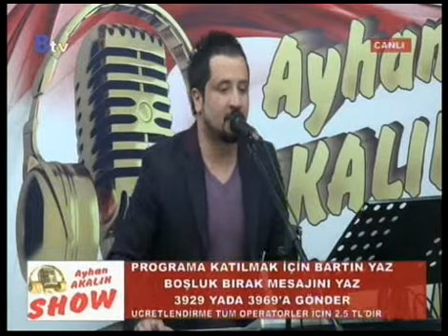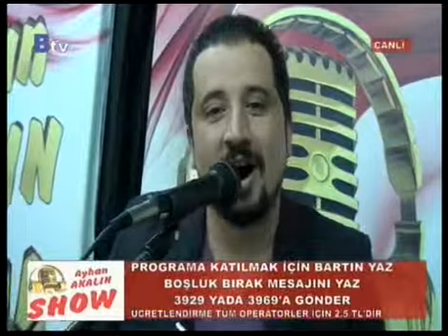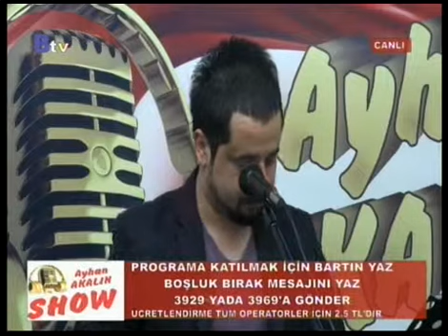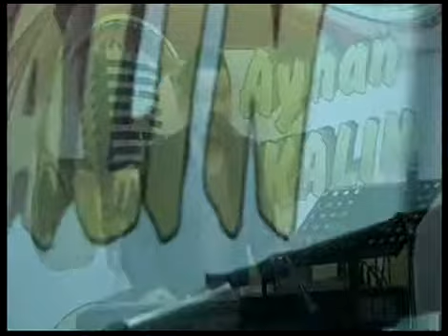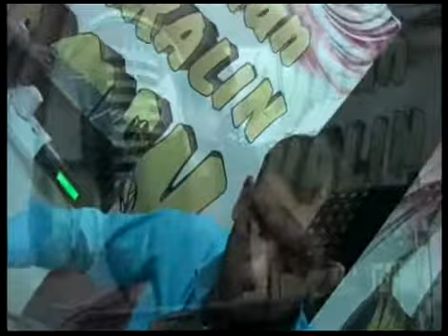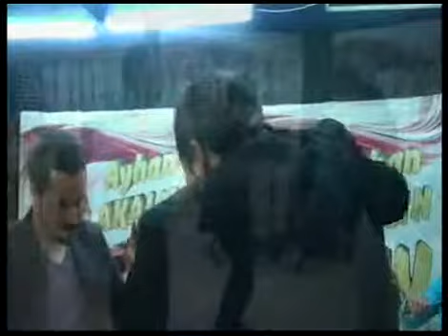Ayhan Akalin Show 2 nisan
Orhan ve Ayhan Akalin Kardeşlerin Hazırlayıp Sundukları Ayhan Akalin Show Programı Bartın Btv